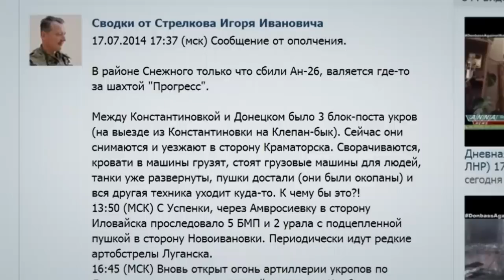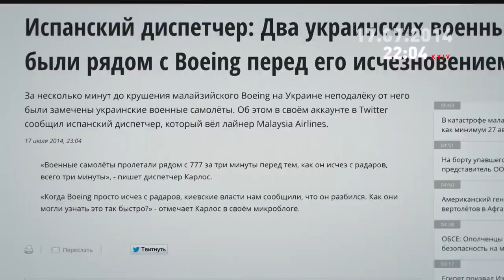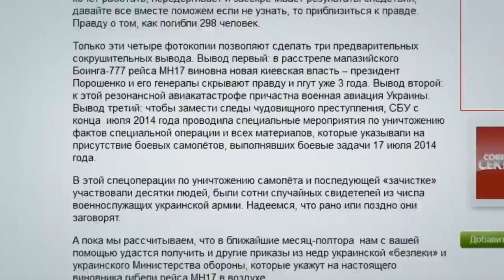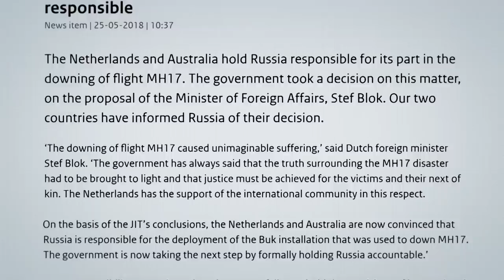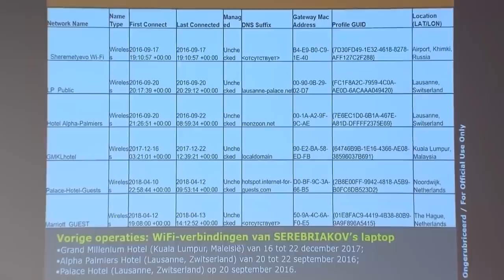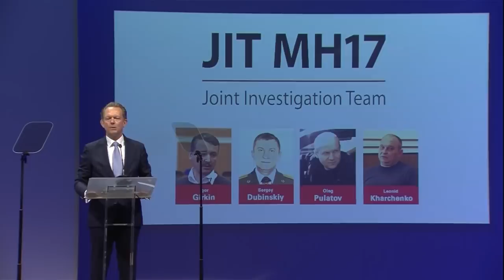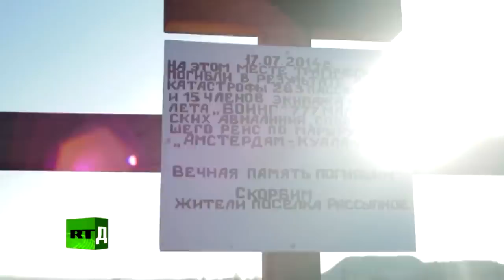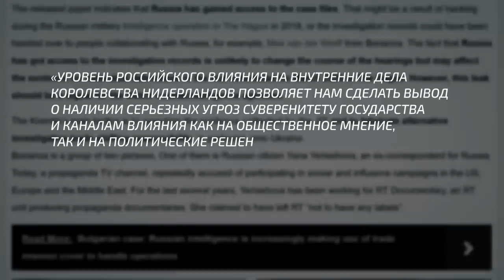МН-17. ГОДЫ ЛЖИ | ПРЕМЬЕРА документального проекта на ICTV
К седьмой годовщине катастрофы малазийского боинга МН-17 телеканал ICTV представляет документальный проект собственного производства «МН-17. Годы лжи».

Документальный спецпроект подготовлен департаментом спецпроектов StarLightMedia Новости по заказу ICTV.

В фильме рассказано о потоках дезинформации и откровенной лжи, которые сопровождали расследование трагедии все эти годы.

— Гибридная операция России была направлена ​​на аудиторию во всем мире. Целью этой спецоперации была, прежде всего, дискредитация официального международного следствия и распространение кремлевских версий этого преступления. И в какой-то степени - особенно на территории России - Кремль достиг поставленной цели - говорит автор и продюсер проекта Михаил Павлов.

Напомним, в прошлом году 9 марта в судебном комплексе Схипхол в Амстердаме началось слушание по делу МН-17. Это дело об убийстве на борту малазийского боинга 298 человек, среди которых 80 детей.

Суд продолжается.